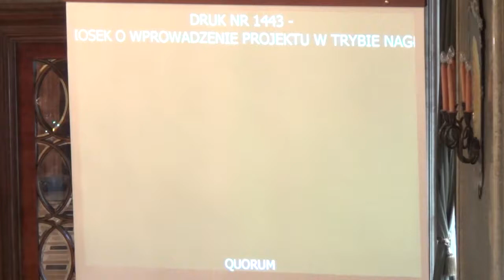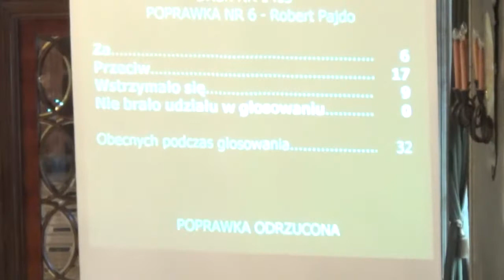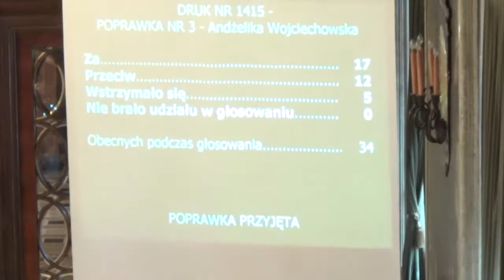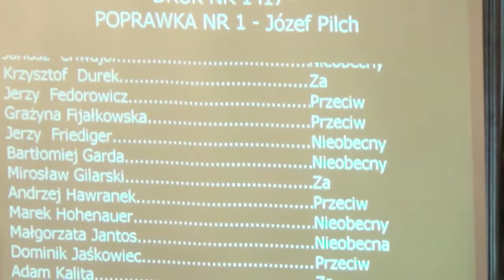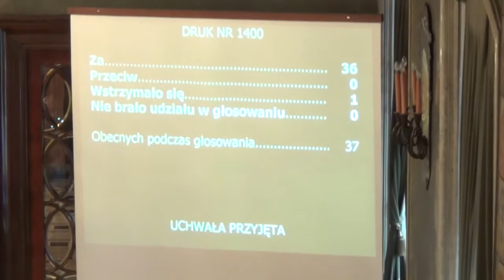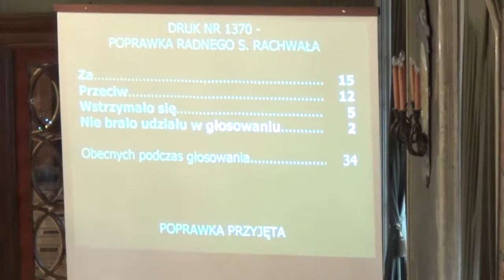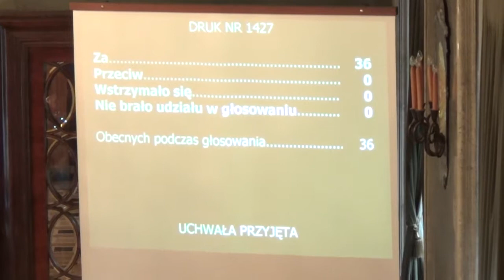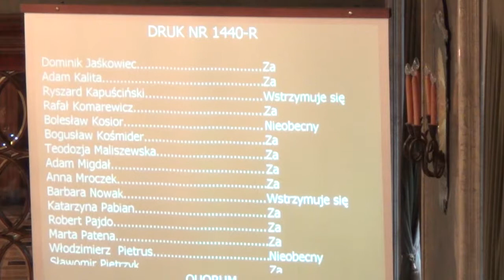34. Blok głosowań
Druk 1413
Druk 1414
Druk 1415
Druk 1416
Druk 1417
Druk 1418
Druk 1419
Druk 1421
Druk 1378
Druk 1399
Druk 1400
Druk 1378
Druk 1405
Druk 1401
Druk 1410
Druk 1411
Druk 1437
Druk 1370
Druk 1428
Druk 1424
Druk 1425
Druk 1426
Druk 1427
Druk 1370
Druk 1436
Druk 1435
Druk 1440-R